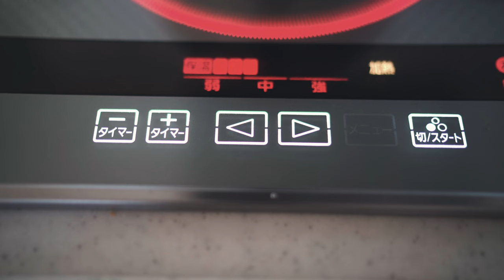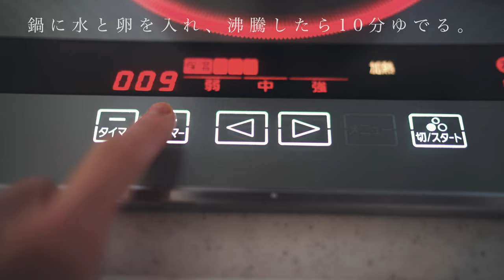Making Old-fashioned Egg Sandwiches and Coffee Time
This is a cooking and lifestyle video featuring a delicious recipe for old-fashioned egg sandwiches. I enjoy the simple and authentic taste of the sandwich, along with a cup of coffee, while you spend a relaxing time reading a book. It's all about the joy of cooking and living.

[Timecode]
0:00 How to make hard boiled egg
3:03 How to make egg salad sandwich paste 1
4:21 How to make egg salad sandwich paste 2
5:38 Spread butter and mustard on bread and sandwich egg paste
7:29 Make coffee and have egg salad sandwiches. Enjoy

[Ingredients]
4 eggs
4 tablespoons mayonnaise
A little salt and pepper
Bread
butter
mustard

[Music]
relax119
relax100
relax118